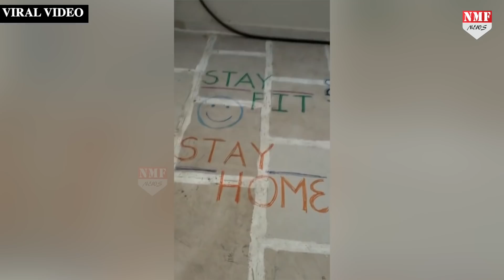12 साल के बच्चे का छत पर Workout करते हुए वीडियो वायरल, घर पर ऐसे रहें फिट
कोविड 19 की महामारी से जंग जीतने के लिए पूरा देश लॉकडाउन है और आपको पता ही होगा कि इस लॉकडाउन में आवश्यक सामनों की दुकाने छोड़ कर पूरा देश बंद है। सिनेमा हॉल, मल्टी प्लेक्स, मॉल, स्कूल कॉलेज, जिम सब कुछ बंद है। लेकिन इस बंदी में भी कुछ लोग हैं तो फिट रहने का तरीका खोज लिए हैं। घर में रहते हुए उन्होंने अपनी छत को ही कसरत करने के लिए तैयार कर लिया है।